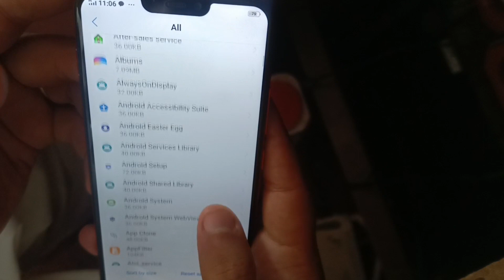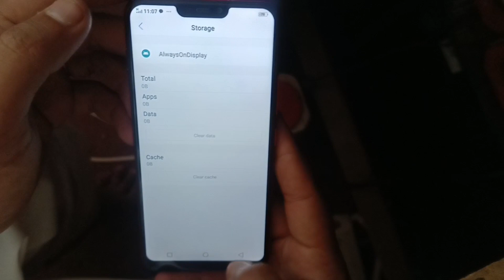How to Please Remove Obstruction in My Vivo Phone |please Remove Obstruction Problem Fixed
vivo display remove obstruction problem

vivo display remove obstruction problem solve

vivo phone me please remove obstruction

How to Please Remove Obstruction in My Vivo Phone

 |please Remove Obstruction Problem Fixed